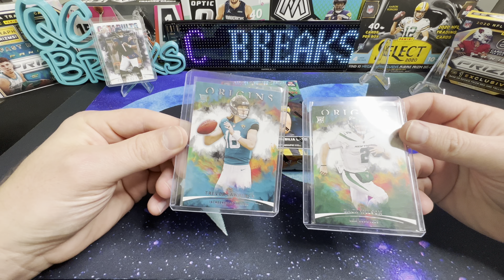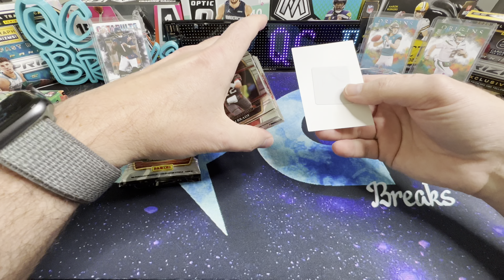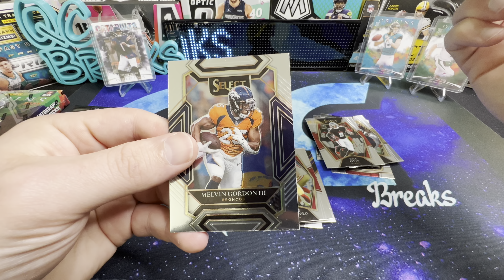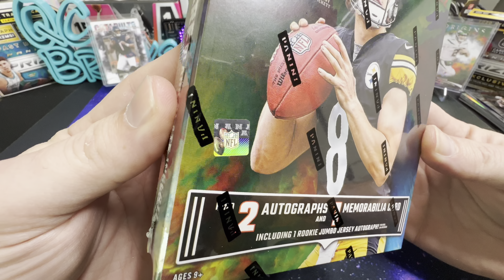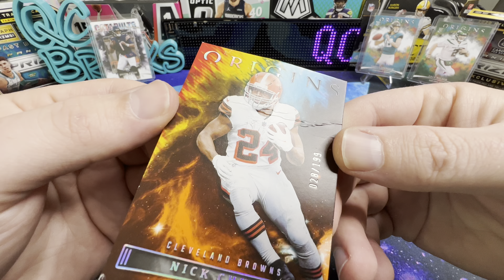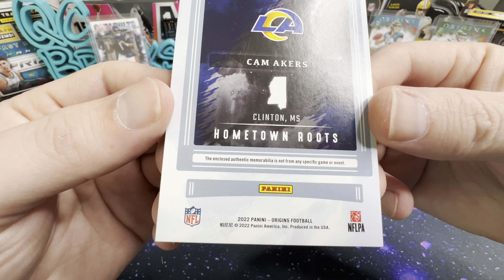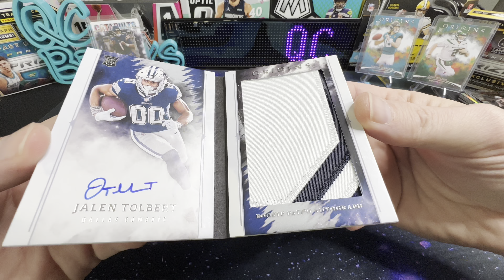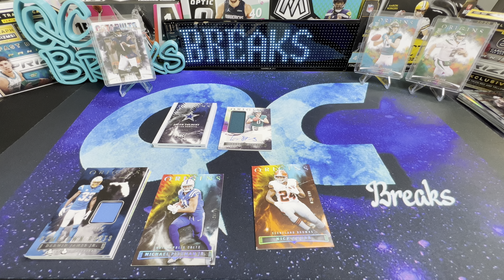2022 Origins Football Hobby Box + Select Football Hanger Packs | Booklet RPA!